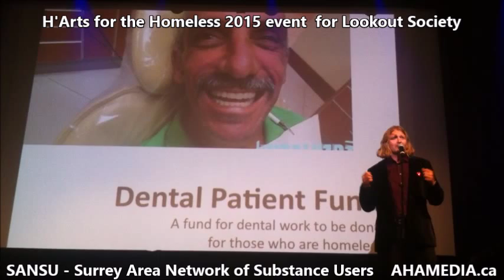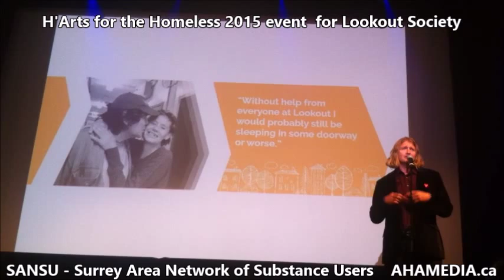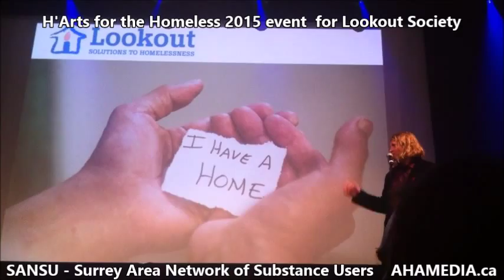7th Annual H'Arts for the Homeless 2015 Annual Benefit Event for Lookout Society